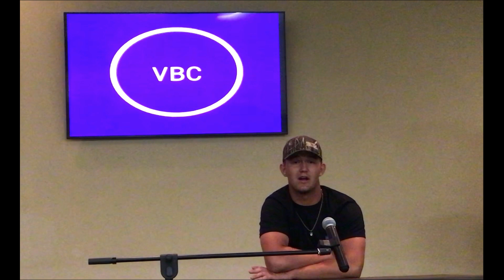Austin Lockhart Testimony